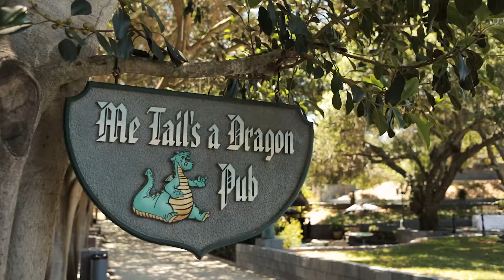Ben & Tara | Wedding Highlights | Enchanted Forest Weddings Fallbrook CA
Venue // Enchanted Forest weddings
Catering // Crystal Catering
Photographer // True Photography
Videographer // Boffo Video
DJ // Dancing DJ Productions
Cake // Cute Cakes
Instrumental // From Soundstripe